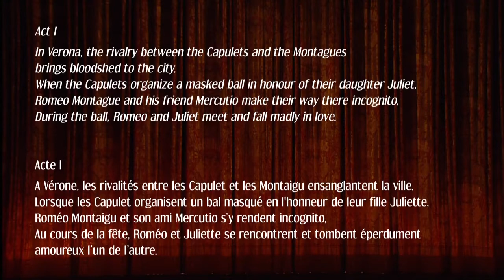ROMEO AND JULIET at Bolshoi Theatre 05 12 2013 Act I